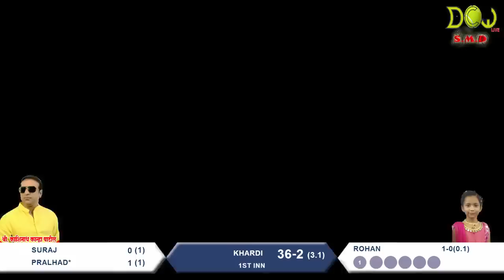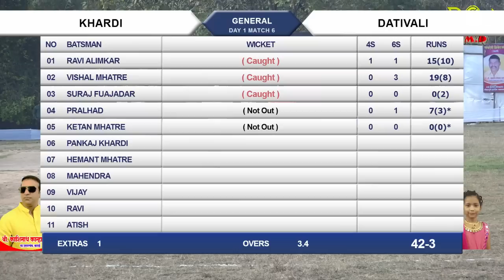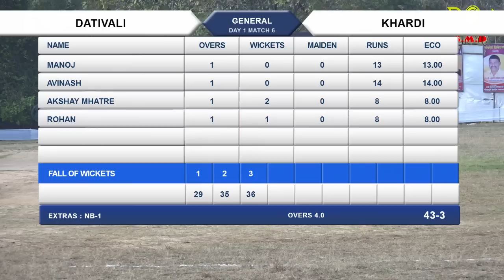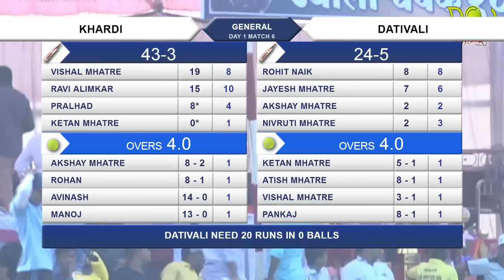KHARDI vs DATIVALI , FULL MATCH, UMBARLI CHASHAK 2017